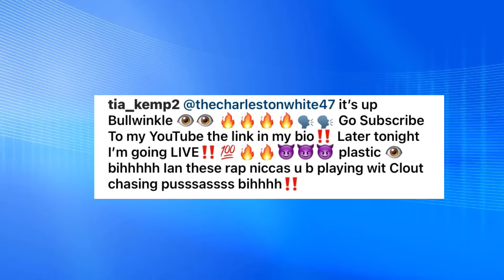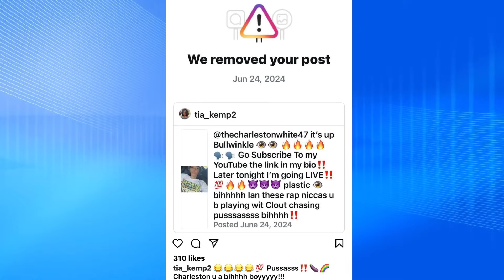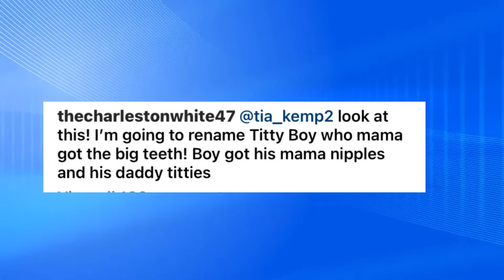Tia Kemp ROAST Charleston White to a CRISP After He Called Her a BITTER BABY MAMA!